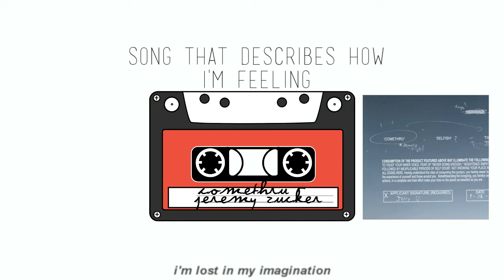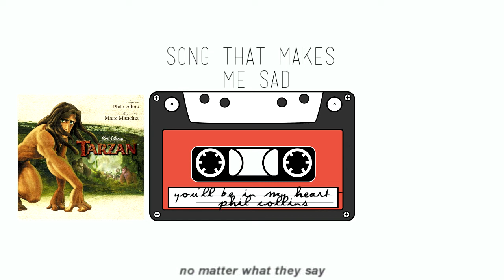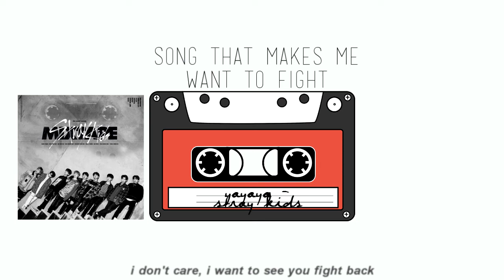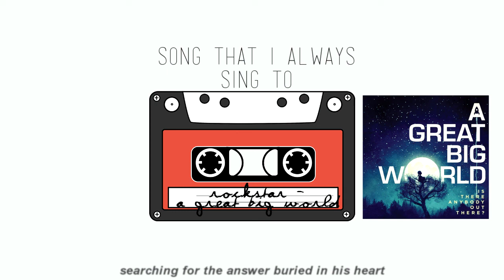music tag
here's to a prosperous 2019!

this was actually a bit of a challenge. there's just a wide array of songs to select from. in addition to choosing eight songs for all the categories, i also included my favourite lyrics in each. and i also cut 'instant crush' quite short because i've been meaning to get this song unstuck in my head (':

CREDITS:

thanks to kitty for tagging me :D
tagging crystareo, melete, and kaitlyn ~